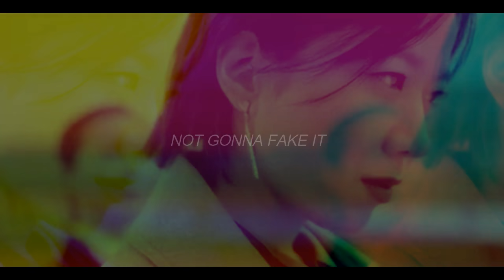CONFIDENT | Search: WWW Bad Ass Moments (Multifemale)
This drama prove us that women can be as powerful as men while in grace and beauty.
•Turn on CC for the English subtitle
•The drama name is stated in the title and it is really "Search:WWW"
Audio: Confident (Demi Lovato [Banggaren Remix])